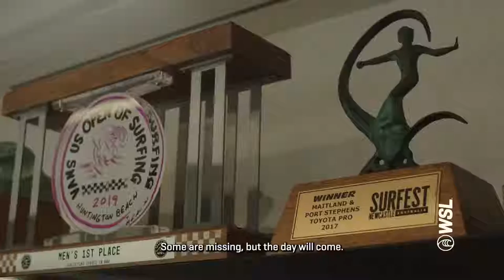Conheça o surfista da WSL - Yago Dora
Yago Dora é mais um dos talentosos brasileiros que integram a elite do surfe mundial. O catarinense nos recebeu em casa e compartilhou um pouco dos bastidores da sua vida quando está na Ilha da Magia, Florianópolis.

Assista toda ação do surfe com os melhores surfistas do mundo nas melhores ondas do mundo. Baterias sob demanda, melhores momentos de eventos e entrevistas exclusivas, tudo aqui no canal da WSL Brasil no YouTube.